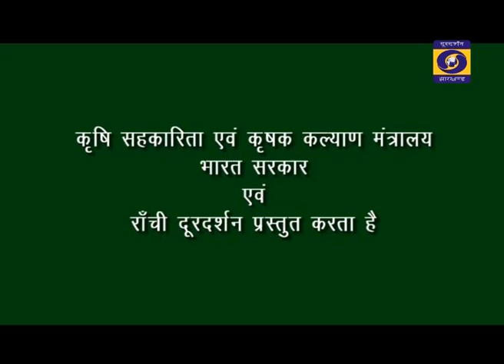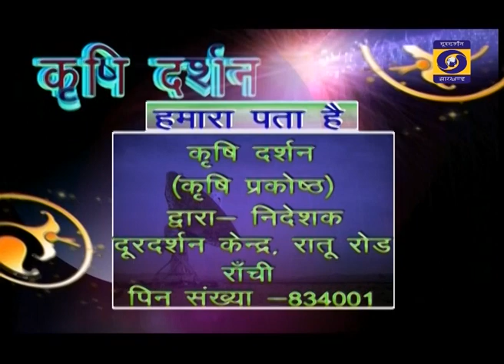KRISHI DARSHAN RANCHI 15th MARCH 2021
सौर उर्जा आधारित सिंचाई व्यवस्था एवं योजना
गरमा लत्तेदार सब्जी फसल में समेकित कीट प्रबंधन ...आगे देखिए